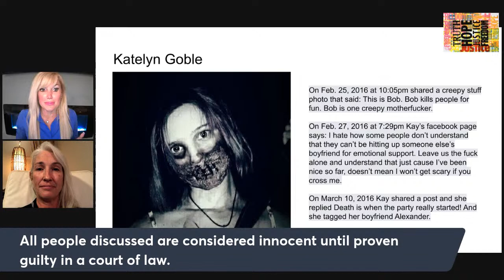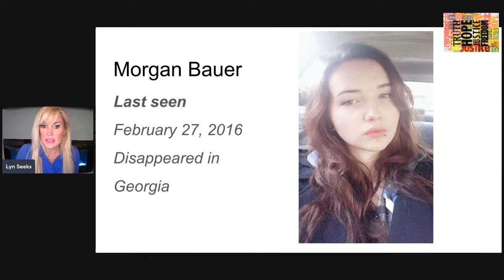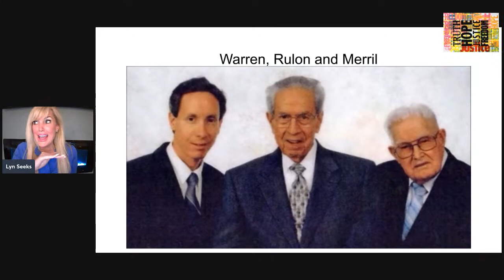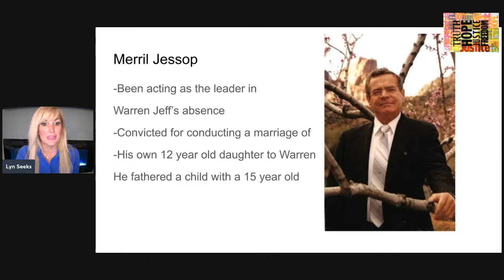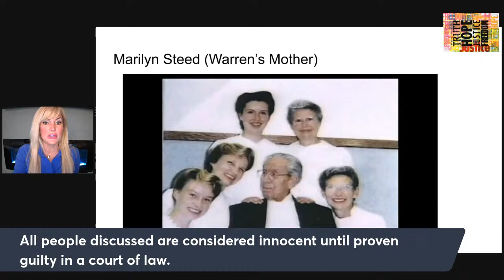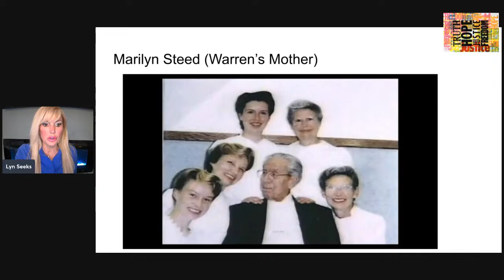Let's Talk- Missing Morgan Bauer and FLDS Update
Join Lyn SEEKS and let's talk!  What's the truth?  You decide.